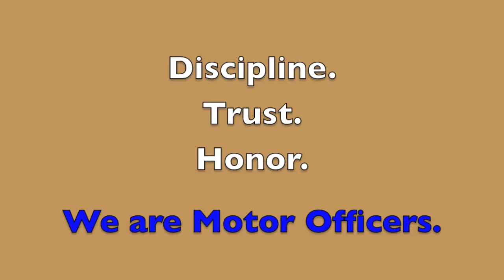Motorcycle Police Partner-Ride Practice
Motor Officers Training with Lock and Lean Police Motorcycle Training working on tactical police/partner riding techniques.  They are tied together with a 3-foot tether!!! These skills were developed through the training programs taught at Lock and Lean Police/Civilian Motorcycle Training.  Enjoy!

Riders: Ben Wolfe/Ryan Stewart